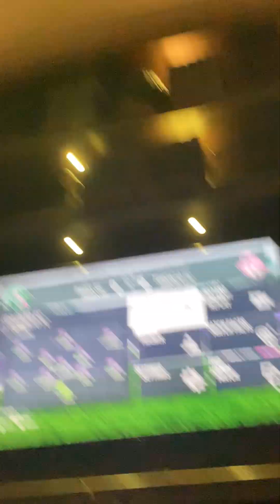27 April 2024